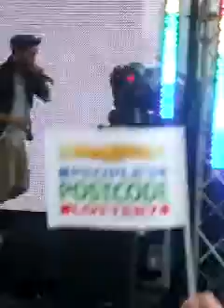Danyl Johnson 'Feeling Good', 'Man In The Mirror', 'Purple Rain' - Scarborough:)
Sorry about being the shakiest filmer in the world haha x